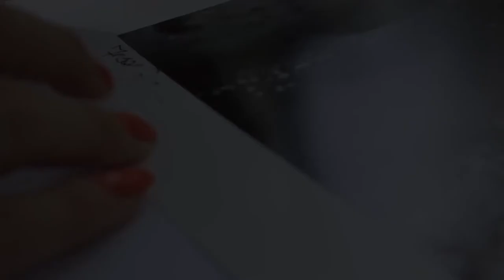Pinup Style Photoshoot with Model Jesse Sage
A quick look behind the scenes of our Pinup style photoshoot with photographer James Bixby and myself.